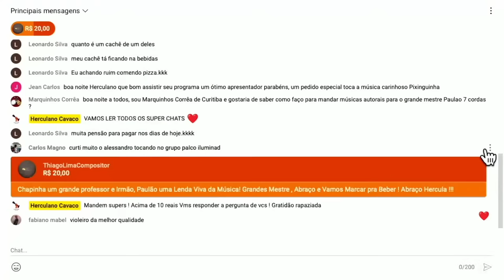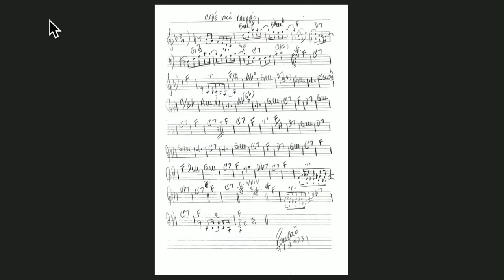PAULAO 7 CORDAS E ALESSANDRO CARDOZO | HERCULA CAST EP:05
BORA ACELERAR!

EITA! É ÍDOLO APÓS ÍDOLO! BORA COM TUDO!
HOJE ESSE PODCAST É APENAS COM ÍDOLOS!